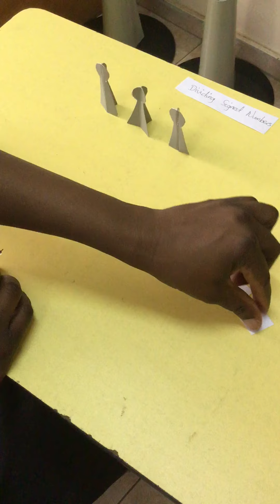Dividing Signed Numbers - Montessori Elementary/Adolescent Algebra (6 of 6)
Montessori Education
This video shows and explains how to divide signed numbers in Algebra.